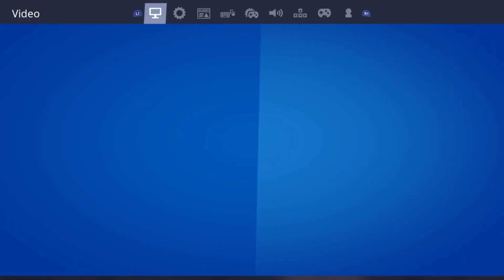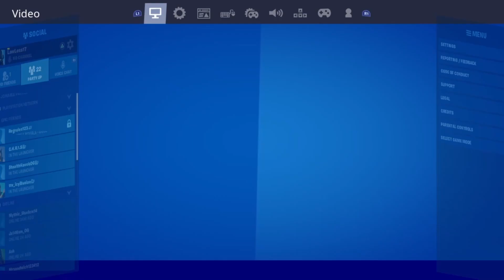Let's Play - Fortnite: Battle Royale #2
Let's Play - Fortnite: Battle Royale

In my 2nd Gaming Lets play on Playstation 4, i attempt to get a Victory Royale #1, lets see how it goes.

Follow us on:
                    FinleyMorris4